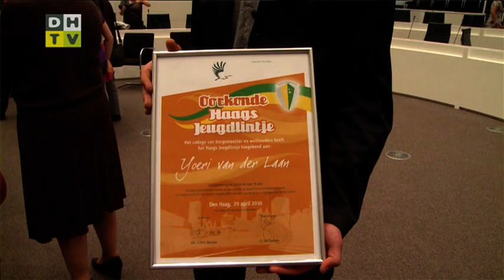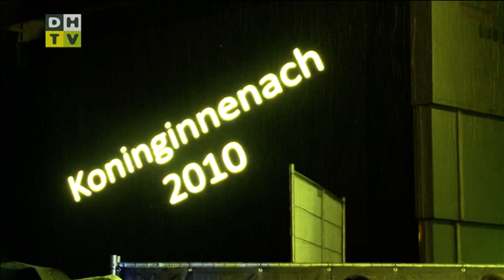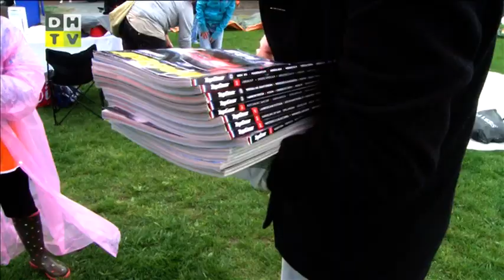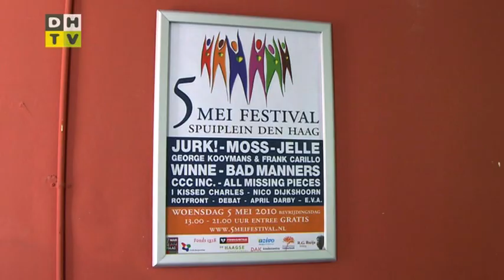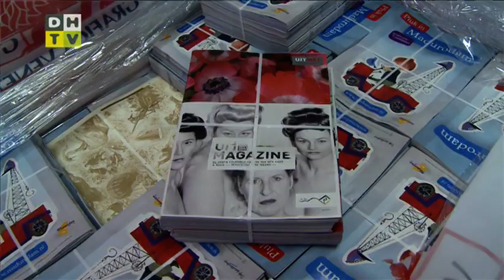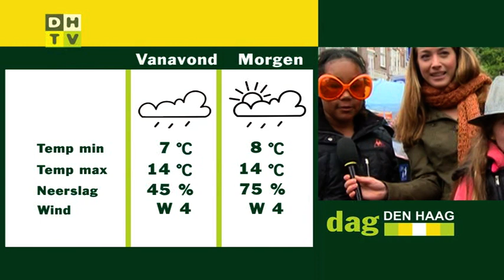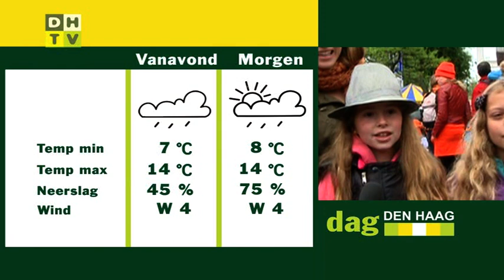Dag Den Haag vrijdag 30 april 2010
-    De 21e Haagse KoninginneNach trok gisteravond 200.000 bezoekers. Tot diep in de nacht werd er feest gevierd, genoten van muziek en vooral ook veel bier gedronken.

-    De feestvierders lieten een hoop troep achter. Door de stakingen van gemeenteambtenaren werd dit niet opgeruimd. Gelukkig stak een aantal ondernemers zelf de handen uit de mouwen.

-    Tijdens de aftrap van het strandseizoen gistermiddag, werd er aandacht gevraagd voor het afvalprobleem. Strandliefhebbers laten jaarlijks tonnen afval achter. Via de zogenaamde 'Afvalbattle' werd studenten gevraagd om mee te denken over dit probleem.

-    Gistermiddag werd in het stadhuis het eerste Haagse Jeugdlintje uitgereikt. Tot nu toe trof de lintjesregen alleen volwassenen. Maar de gemeente vond het nu wel eens tijd worden om ook jongeren in het zonnetje te zetten.

-    Koninginnedag wordt goed gevierd in Den Haag. De vrijmarkt op de Frederik Hendriklaan is ook dit jaar weer een groot succes. Aan de andere kant van de stad in Wateringse Veld is het voor het eerst in het 12,5 jarig bestaan van de wijk groots gevierd.

-    Dineke Baggerman plakte in 1990 haar eerste poster. Nu is ze eigenaar van PS Publiciteits Service Den Haag dat uitgegroeid is tot het grootste verspreidingsbedrijf van Den Haag.